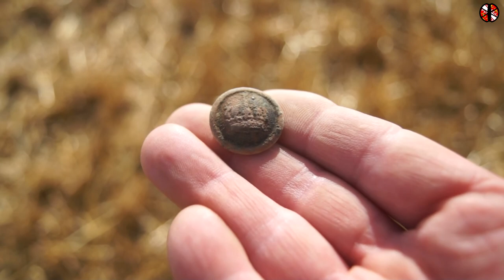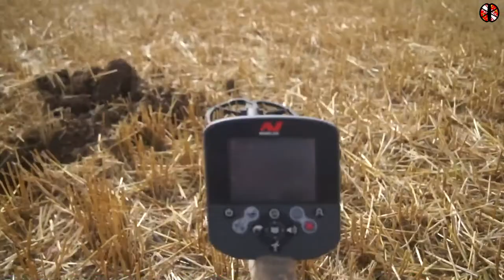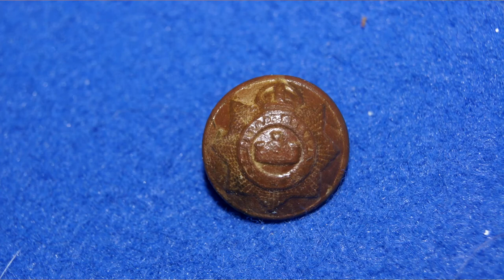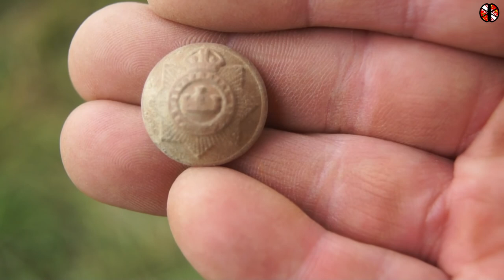discovery channel sortie détection alsace du 16 07 2017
une petite sortie sans rien d’exceptionnelle ,c'est le jeu ma pauvre taupeLa, allez voir la chaine de houcine détection et AM dangerous lien
et tchusss à tous bon visionnage